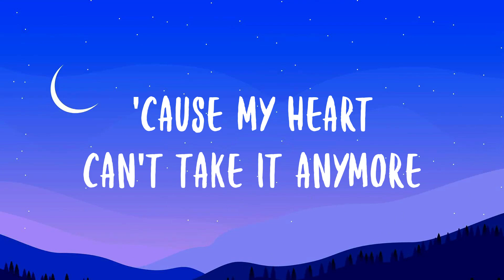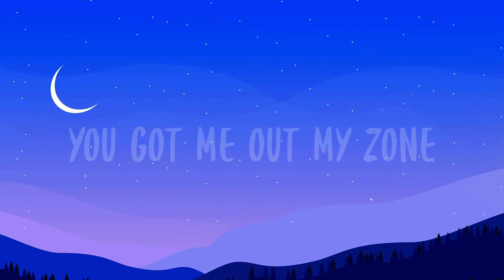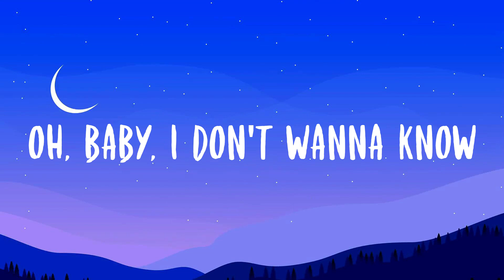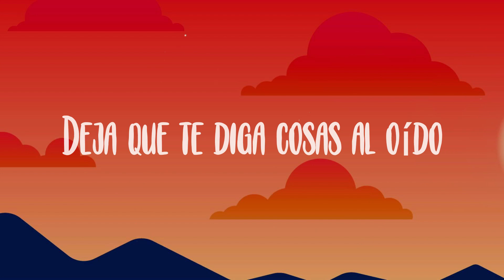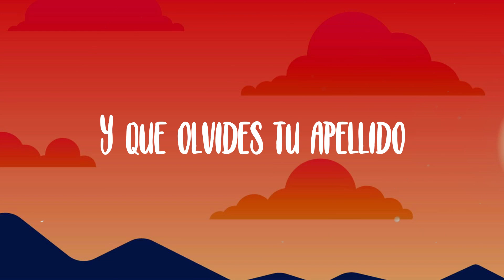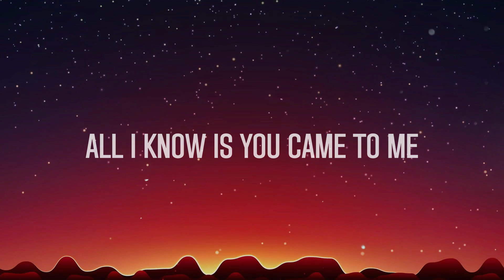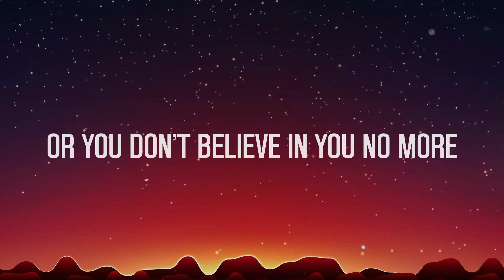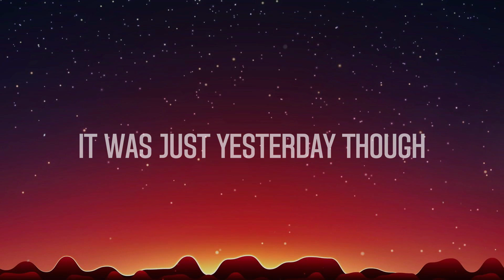Creepin' - Metro Boomin, The Weeknd, Diddy, 21 Savage [Lyric-centric] 🥃